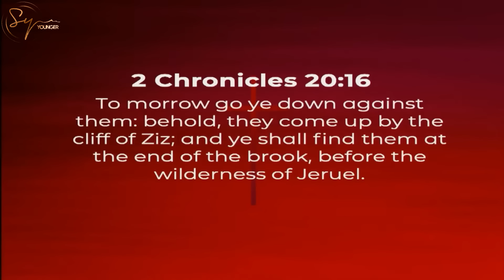God Said Tomorrow | Bishop S. Y. Younger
▶️ Sermon:
Message: God Said Tomorrow
Scripture: 2 Chronicles 2:16
Speaker: Bishop S. Y. Younger
Date: January 04, 2024
Church: Bethel Family Worship Center

📚 Keep Going: 30 Day Devotional by Bishop S. Y. Younger

This video blessed you?